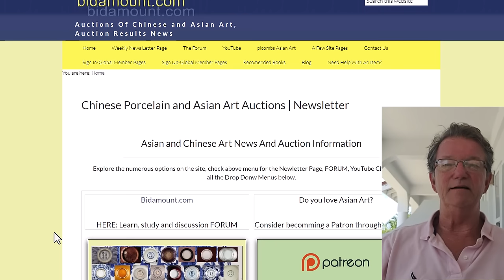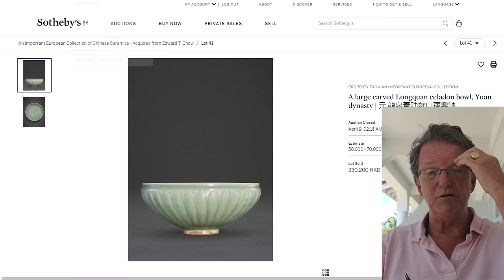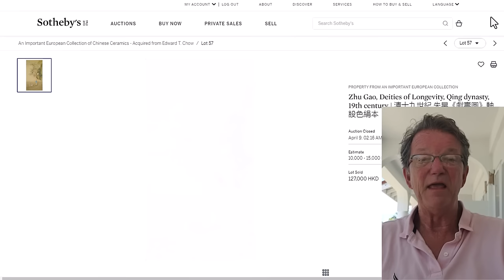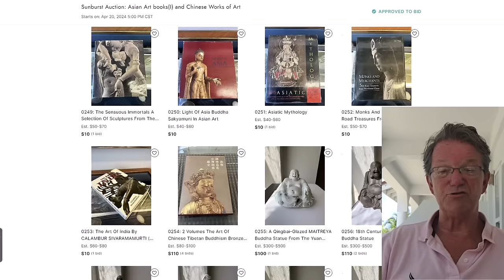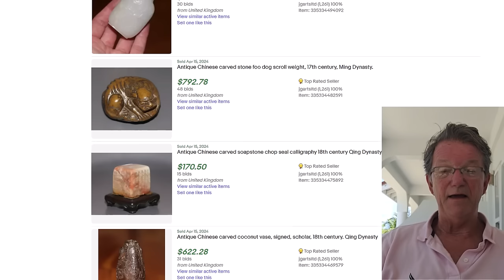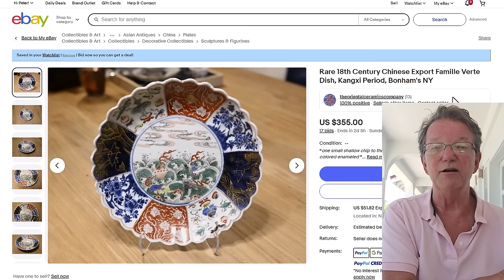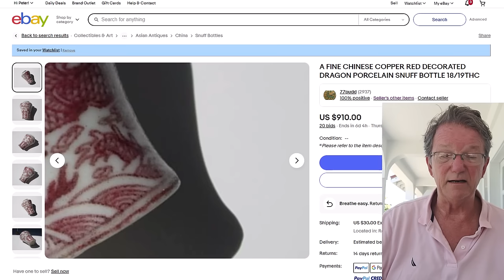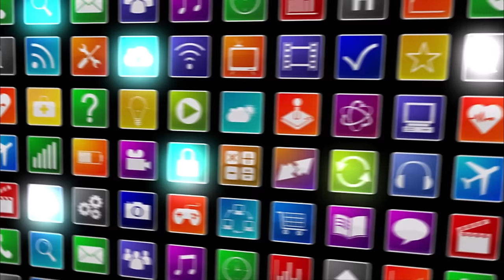Antiques the Bidamount Weekly Chinese and Asian Art Auction News and Results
Welcome.

Auction News,
Collecting Antiques
Chinese art Auction Houses
Antique Markets